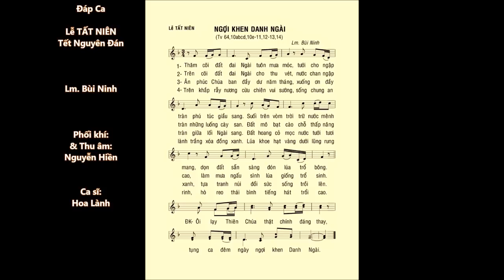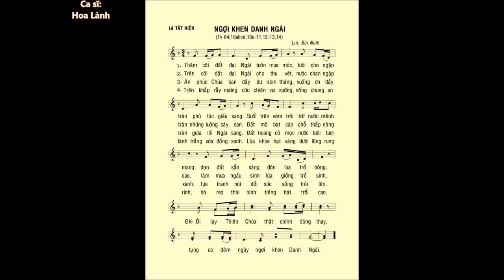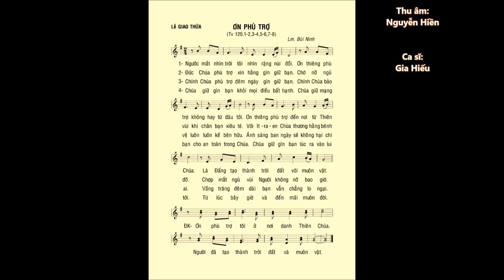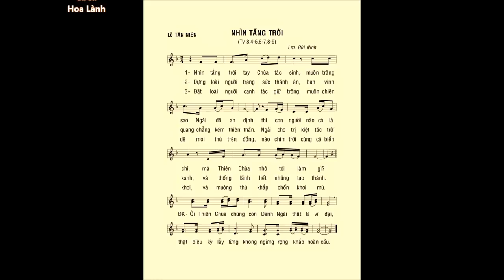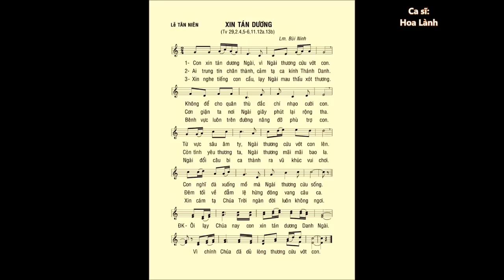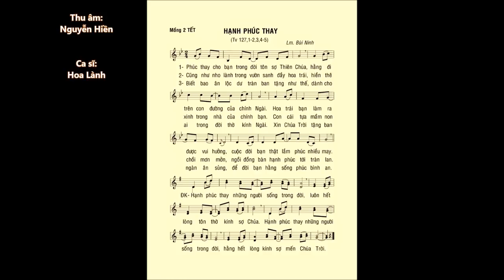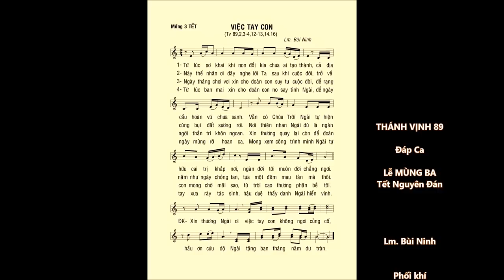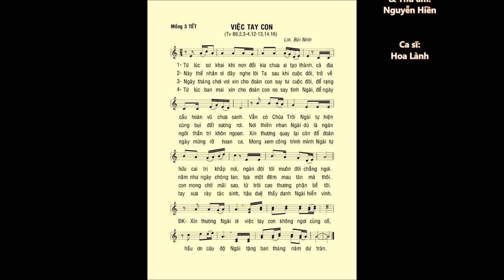TẾT Nguyên Đán – ĐÁP CA: Lễ Tất Niên – Giao Thừa – Mùng Một – Hai – Ba